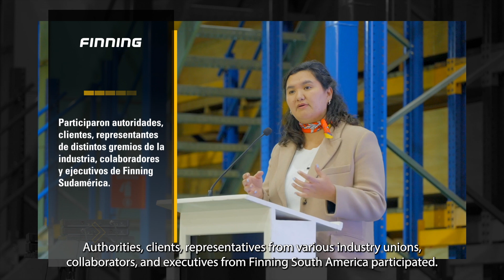AutoStore: Finning Chile inaugura centro logístico robotizado único en la industria minera nacional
Estamos emocionados de dar a conocer ‘AutoStore Finning’, nuestra nueva solución de almacenaje que hace de nuestro Centro Logístico Antofagasta el más innovador y robotizado al servicio de la minería en Chile.

Como parte de nuestra dedicación al servicio al cliente, AutoStore ofrece un sistema de preparación de pedidos por metro cuadrado más rápido que cualquier otro en el mundo.

Esto significa mayor velocidad, densidad y precisión para gestionar el almacenamiento y envío de piezas.

En la cita inaugural nos acompañaron la subsecretaria de Minería, Suina Chahuán; nuestros clientes, representantes de Caterpillar y de distintos gremios de la industria minera, junto con nuestros colaboradores y ejecutivos de Sudamérica.